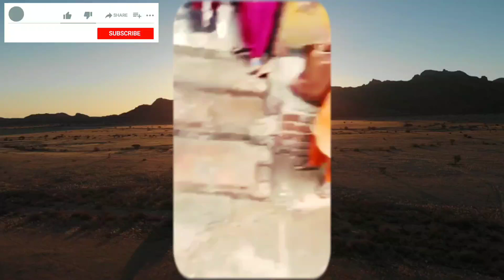Es Hindu Bhai Ne Kar Diya Rozedar Ke Liye Kuchh Asa Kaam/दुनिया सलाम कर रही है/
Es nafrat ke mahaul aur lokdwon me es Hindu bhai ne rozedar ka dil jeet liya latest news